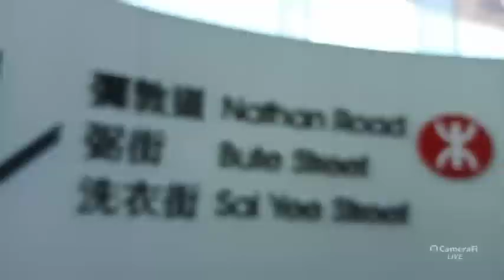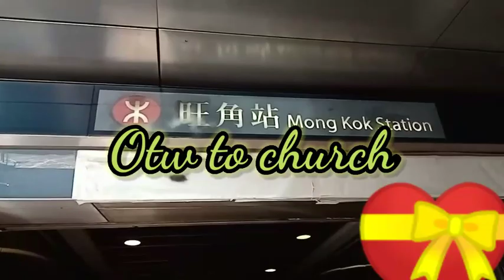Akala ko mukhang?paninda pala🤭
Foods on my way